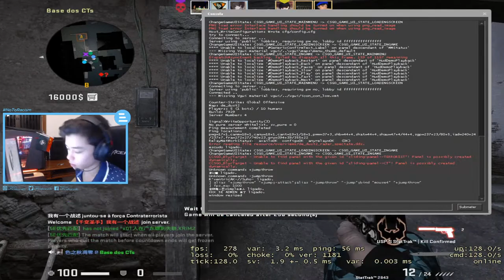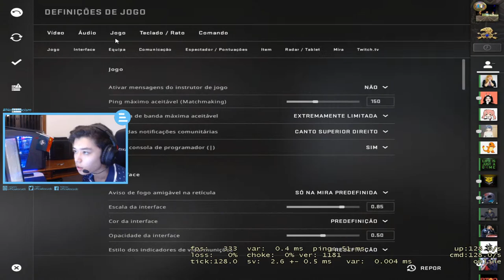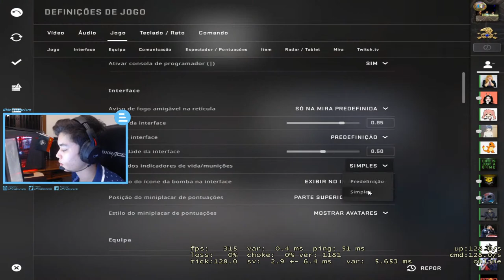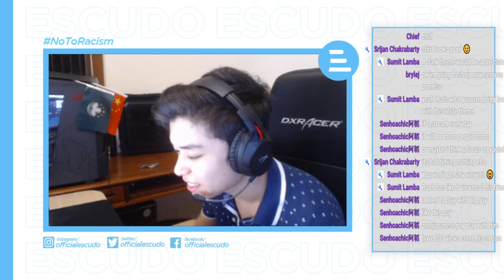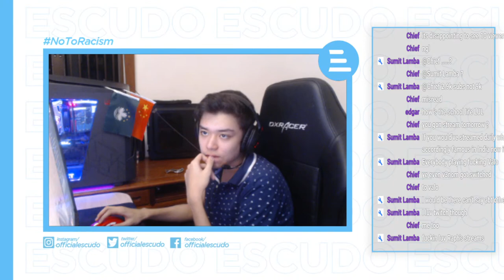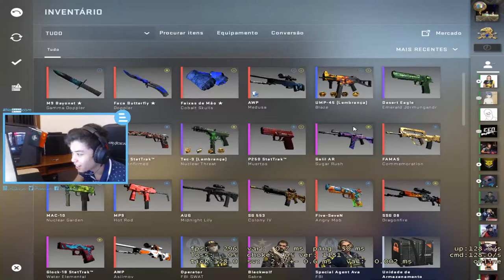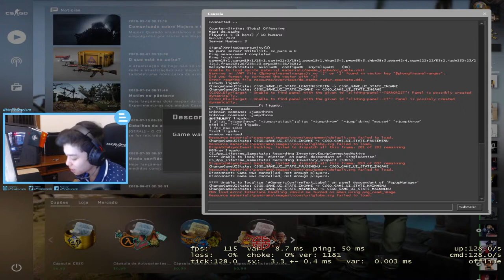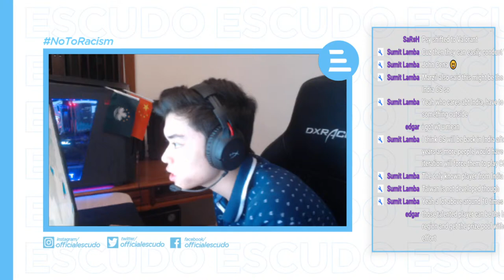3100 ELO 5ewin games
➵ 𝘼𝘽𝙊𝙐𝙏 𝙈𝙀:
 My name is Francisco Mascarenhas. I am 16 years old, from Macau. I have previously played for Brutality and Entity Gaming, I have been playing CS:GO since the summer of 2016 and streaming for the past 6 months, the aim of my stream is to interact with my fans and share a bit of my knowledge of the game.

 → 𝐏𝐞𝐫𝐢𝐩𝐡𝐞𝐫𝐚𝐥𝐬

 • Display: ZOWIE XL2540
 • Mouse: ZOWIE EC1-B (TYLOO Version)
 • Mousepad: ZOWIE G-SR
 • Headset: HyperX Cloud Flight
 • Keyboard: HyperX Alloy FPS Pro

 → 𝐇𝐚𝐫𝐝𝐰𝐚𝐫𝐞

 • CPU: i9 9900k @ 3.60 GHz
 • Motherboard: MSI MAG Z390 Tomahawk
 • Video Card: GeForce GTX 1080 Ti
 • SSD: Samsung SSD 860 EVO 500GB
 • Memory: Corsair Vengeance 32GB 3000MHz
 • Case: NZXT Noctis 450 ROG Edition

  ❔𝐅𝐀𝐐❔

  Fluently I speak Portuguese and English , not fluently I can speak:
  Mandarin , Malay , Bahasa Indonesia , Spanish and French.

  𝙃𝙊𝙒 𝘿𝙊 𝙄𝙈𝙋𝙍𝙊𝙑𝙀 𝙄𝙉 𝘾𝙎:𝙂𝙊?
  Play , play , play and PLAY!

  𝙒𝙃𝘼𝙏 𝙏𝙀𝘼𝙈 𝘿𝙊 𝙔𝙊𝙐 𝙋𝙇𝘼𝙔 𝙁𝙊𝙍?
  Currently I have no team.

  𝙒𝙃𝙀𝙍𝙀 𝙄𝙎 𝙈𝘼𝘾𝘼𝙐?
  Macau or Macao or 澳門 , officially the Macao Special Administrative Region of the People's
  Republic of China, is a special administrative region of China on the western side of the Pearl
  River estuary in southern China. With a population of 667,400 and an area of 32.9 km2 it is the
  most densely populated region in the world.